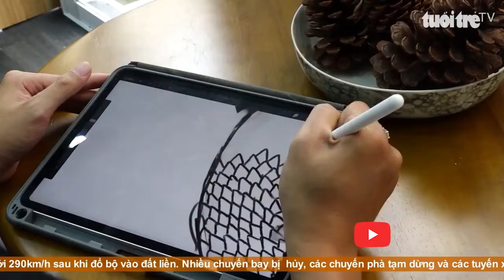Sinh vật huyền bí được tạo ra từ đất sét, lá cây và gỗ